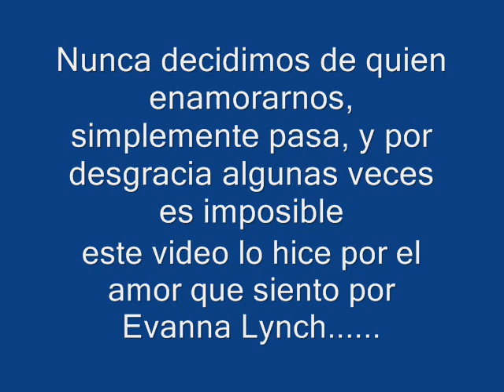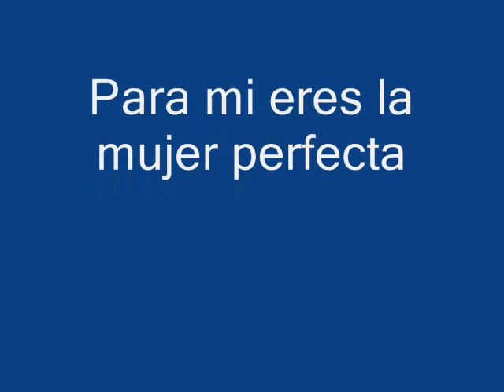video evanna lynch.wmv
Homenaje a Luna Love Good.